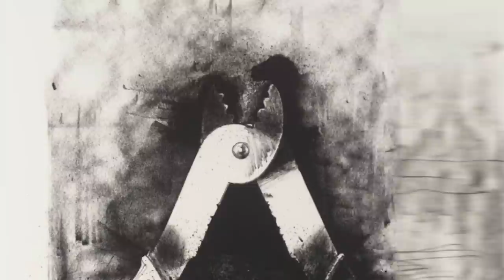Jim Dine and Pop Art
This video has the history and background of Pop Artist Jim Dine. It discusses briefly the history of Pop Art and has a wide range of images of Jim Dine's art work, with a specific focus on his heart series. Happy Creating!!